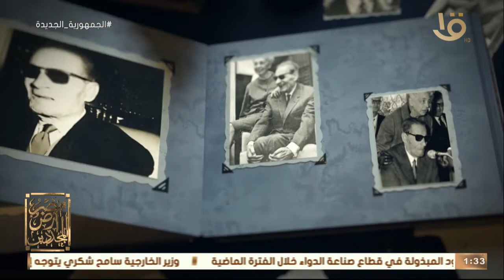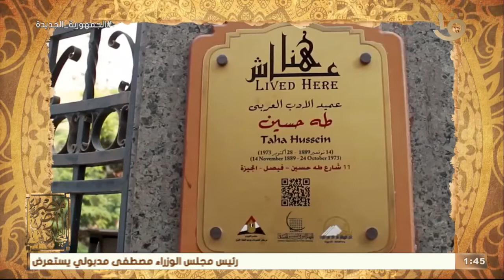مصر أرض المجددين | د. علي جمعة يكشف أهم محاور المشروع التجديدي لعميد الأدب العربي دكتور "طه حسين"